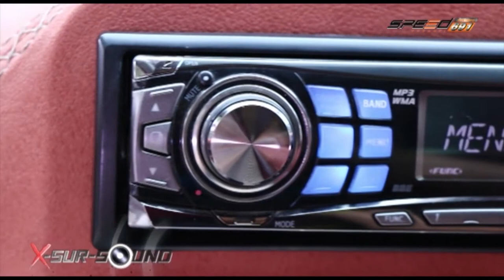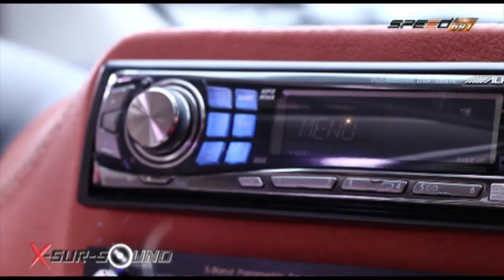รายการ X-Sursound 18 ม ค 58 2/4 Nissan Almera By Layout